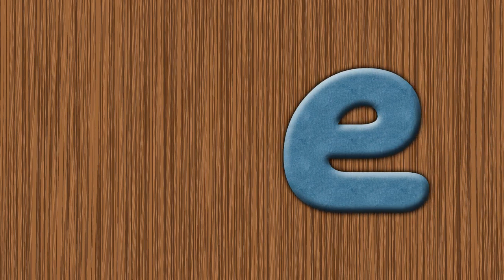Learn the vowels in English | Learn the vowels a, e, i, o, u